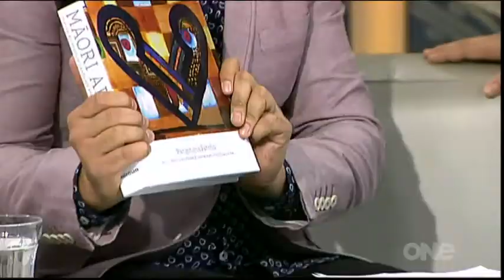gm ARD maori art jul 28